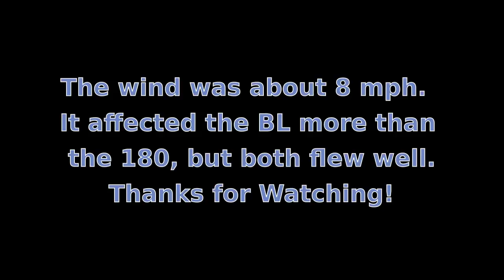180cfx mcpx bl back to back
Just for grins I flew both the 180cfx and mcpx-bl today.  Afterwards I thought it might be interesting to put the videos together to compare the way the 2 birds fly.